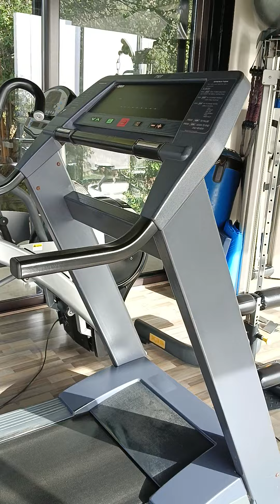MY BOSS GYM AMAZING VIEW INSIDE # beautiful Place . Ofw Jordan with love